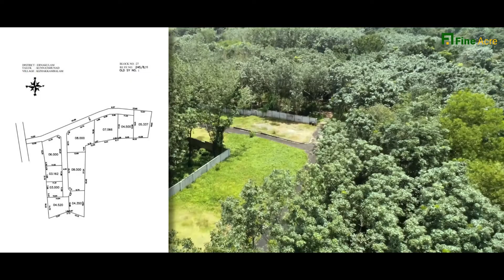Kizhakkambalam Plot - Fine Acre